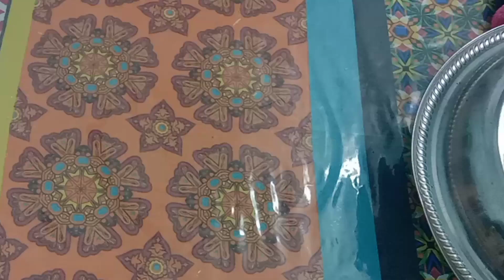Perfect Roti chicken Dum Biryani| how to cook parda chicken Dum Biryani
hello doston kaise ho aaj ki video bahut maje ki hone wali hai kyunki aaj Ham banaenge parda Biryani yani ki chhapati Biryani hai ya aap roti Biryani bol sakte hain yah bahut maje ki banti hai aur aap isko jarur ek bar TRAI kijiye aur apne family aur friend ke sath mein share kijiye is recipe ko agar aapane Mera channel subscribe nahin kiya hai to please like subscribe aur share kijiye
aur aap logon ka tahe dil se shukriya aapane mere Biryani ki videos ko bahut sara Pyar Diya hai

ingredients
marination
Home made biryani masala 1 tbsp full

chicken gravy
shahi jeera 1 tsp
cardamom 2 Black
cardamom green 3
cloves 5
cinnamon 1 inch
Onion 1

Roti
Water for needing

cloves 5
black papper 8 to 10
green chilli 7 for flavour
salt 3 tbsp
coriander leaves as you like
mint leaves little bit